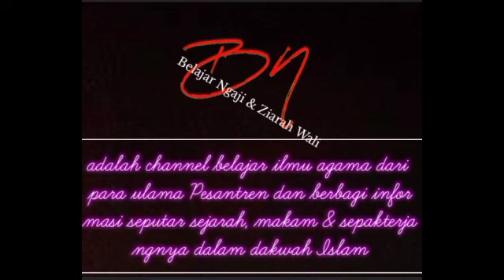Gus Baha, Kitab Nashoihul 'Ibad Pembukaan Part 3. Dengarkan biar kamu nggak jadi ekstrimis